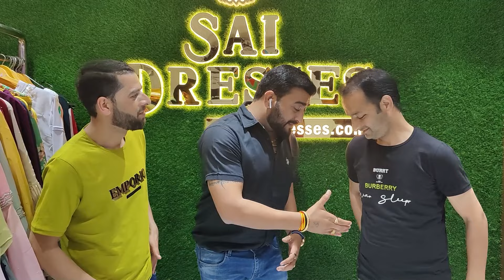Mind Blowing - Fashionable - Eid Special Dress in Surat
Hello Everyone. Welcome to SAI DRESSES.

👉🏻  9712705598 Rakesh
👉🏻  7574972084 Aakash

🟡 Emergency contact
Sandeep Rajput

h\u0026m
H\u0026M plus
घर बैठे मंगाये
Ordered_from_home
सिंगल सेट भी
Single set too